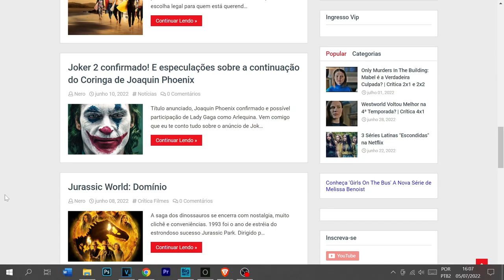Conheça 'Girls On The Bus' A Nova Série de Melissa Benoist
Melissa Benoist, a Supergirl, vai estrelar a série ‘Grils On The Bus’ do HBO Max, e nesse vídeo vou compartilhar com vocês tudo o que sabemos até o momento sobre a série.

Supergirl terminou, mas Melissa Benoist ainda não abandonou o papel de repórter. Isso porque a atriz viverá novamente sob a pele de uma repórter (Sadie McCarthy) na série estrelada por ela, Girls On The Bus do HBO Max.

A série é baseada em um capítulo do livro de Amy Chozick, intitulado ‘Boys On The Bus’. Benoist atuará como produtora da série, que é produzida pela showrunner Rina Mimoun, Berlanti, também de ‘Supergirl’ e Sarah Schechter. A produção ainda conta com a produção executiva de Amy Chozick e Julie Plec de ‘The Vampire Diaries’.